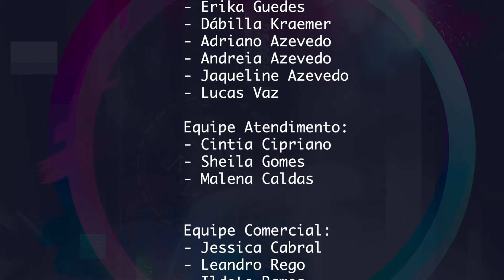Melhores Momentos Quinto Dia